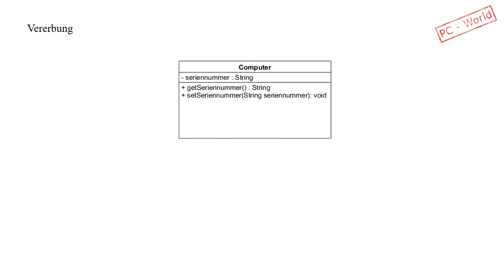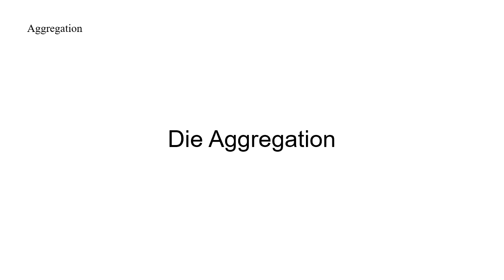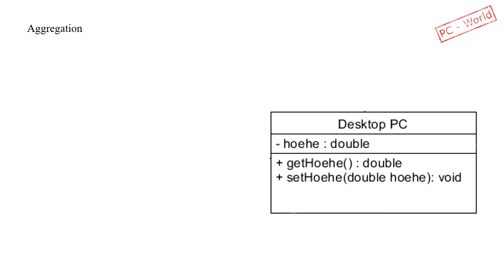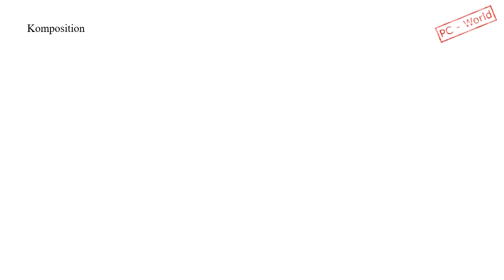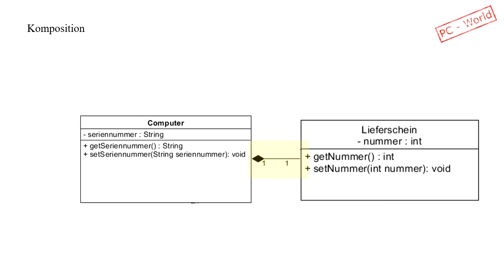UML Teil 2: Vererbung, Aggregation und Komposition (Neu Vertont)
In diesem Video werden die grundlegenden Prinzipien der objektorientierten Programmierung erklärt. Die wichtigste dieser Prinzipien ist die Vererbung, die zur Strukturierung von Klassen verwendet wird, indem Gemeinsamkeiten in einer Oberklasse zusammengefasst werden. Die Vererbung wird als "Ist ein" Beziehung bezeichnet und am Beispiel eines Computerladens namens PC-World erläutert. Die PC-World unterscheidet zwischen Laptops und Desktop-PCs, wobei Laptops eine genormte Zollgröße haben und Desktop-PCs individuell groß sein können. Beide Unterklassen haben die Seriennummer geerbt, die in der Oberklasse Computer definiert wurde.

Ein weiteres wichtiges Prinzip ist die Aggregation, bei der eine Klasse eine andere enthält oder besitzt, aber weiterhin unabhängig voneinander existieren können. Am Beispiel eines Desktop-PCs, der eine Tastatur besitzt, wird die Aggregation durch eine nicht ausgefüllte Raute dargestellt.

Die Komposition ist ein Sonderfall der Aggregation und beschreibt die Beziehung zwischen einem Ganzen und seinen Teilen. Im Gegensatz zur Aggregation ist die Existenz des Objekts abhängig vom Ganzen, das auch die Verantwortung für die Lebensdauer der Objekte übernimmt. Am Beispiel eines Computers und eines Lieferscheins wird dies erläutert. Wenn der PC gelöscht wird, verschwinden auch die Objekte, die zu diesem Zeitpunkt Bestandteil waren und nicht ohne dieses Objekt existieren können.

Insgesamt sind Vererbung, Aggregation und Komposition grundlegende Prinzipien, die bei der objektorientierten Programmierung verwendet werden, um Klassen und Objekte zu strukturieren und ihre Beziehungen zu definieren.